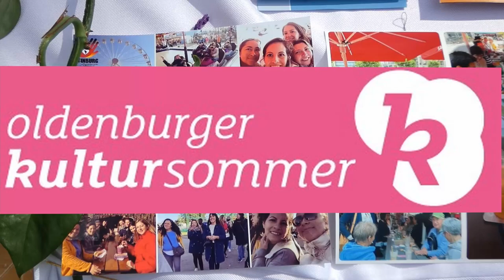Oldenburg Kultursommer 2021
The Oldenburg Culture Summer 2021 with participating associations of Migrants